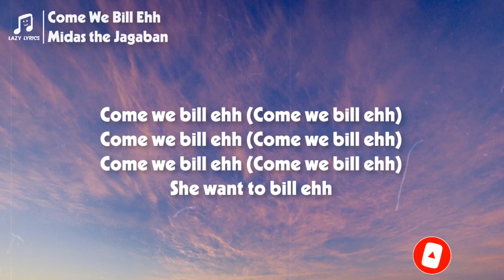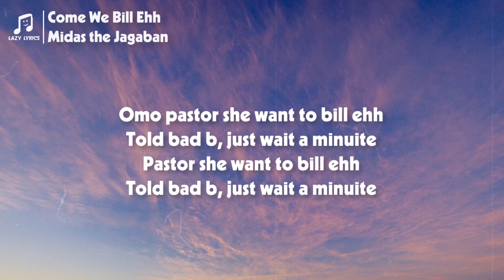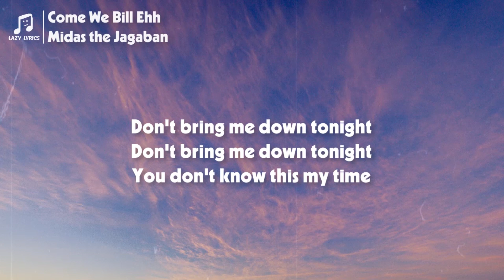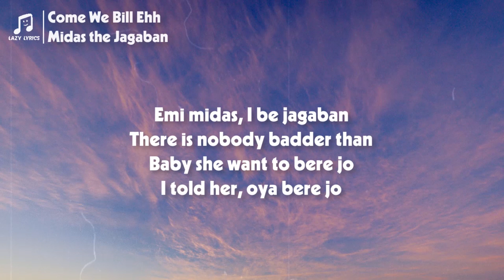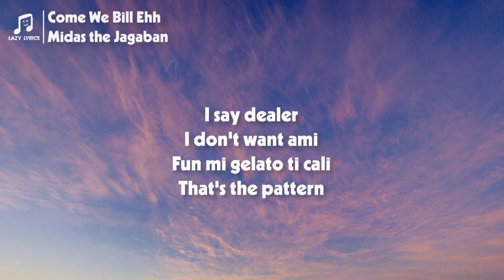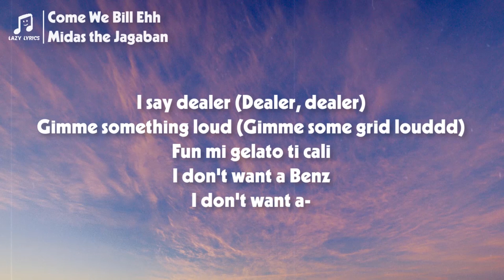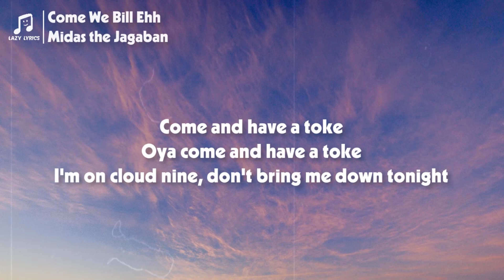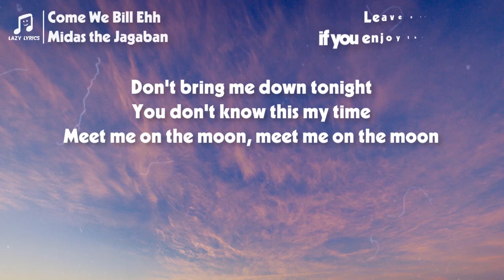Midas The Jagaban - Come We Bill Ehh (Lyrics) tik tok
👩‍💻 Share Midas The Jagaban - Come We Bill Ehh (Lyrics) tik tok with your friends!